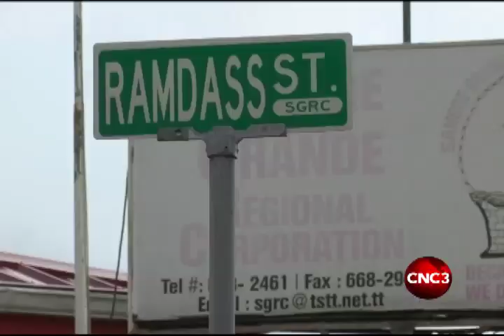UNC responds to alleged derogatory terms made about PNM Councillor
United National Congress General Secretary, Davendranath Tancoo says he is unaware of the statements made by Alderman Susan Holder.

But another party top brass, Oropouche East Mp, Dr  Roodal Moonilal says that investigations are being done into the incident.

Last week, during a statutory meeting of the Sangre Grande Regional Corporation, Alderman Holder used a derogatory remark to describe PNM Councillors.

Otto Carrington lifted the lid on this story last night. Here's the latest...